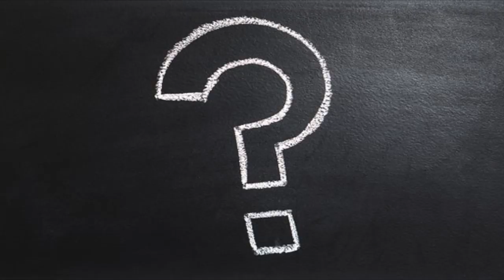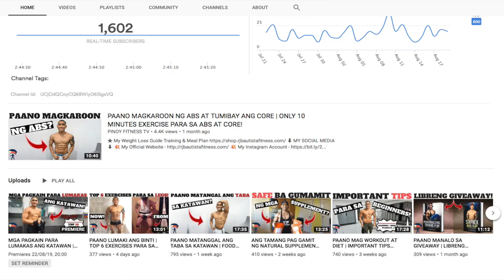PAANO MAIWASAN ANG PILAY | ANG TAMANG PAG WARM UP SA KATAWAN | ONLY 11 MINUTES 💪 ROUTINE!